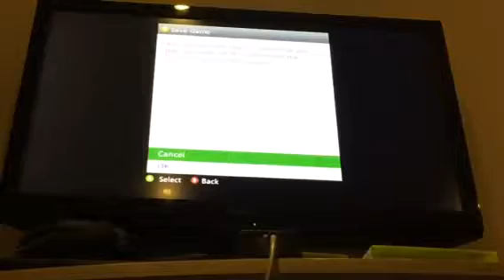Minecraft: episode whatever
Soz about my bro